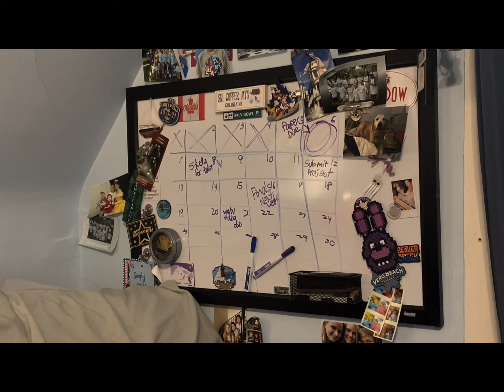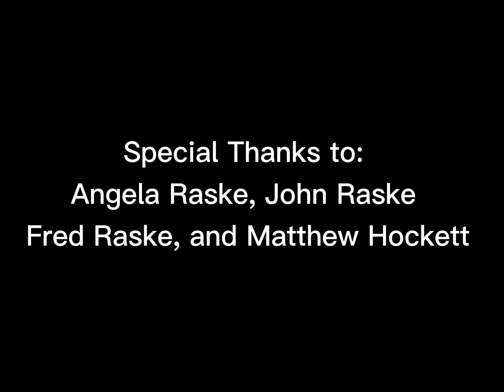Sanctuary Within the Mind | Short Film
When things are tough, we need to escape.

I've struggled with stress and I decided to make this film to say that when we are stressed, we need to give ourselves a small break before working. That doesn't meant we should ignore the work we must do, it means we must relax and take a breath.

This was filmed back in spring 2022 when I was on vacation in Florida, was a bit nervous filming at the beach but I did it! Hope you all enjoyed!